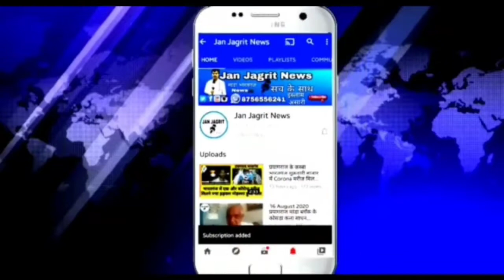भगवान दास कुशवाहा वरिष्ठ नेता ने सीएचसी मांडा में,आयोजित बूस्टर डोज के महाअभियान का उद्घाटन मे कहाकि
भगवान दास कुशवाहा ने सी एच सी मांडा में,आयोजित बूस्टर डोज के महा अभियान का उद्घाटन।